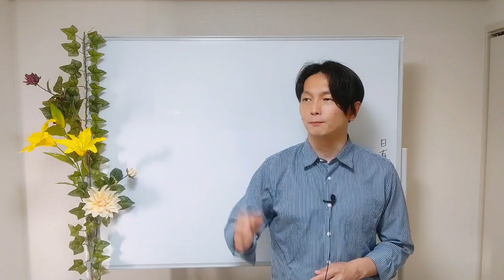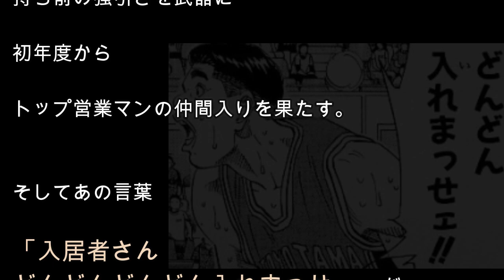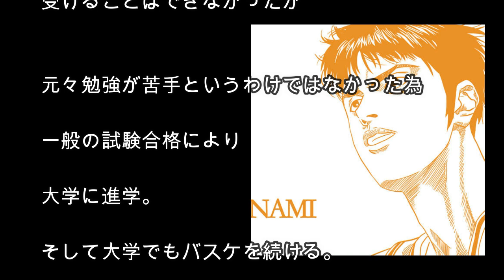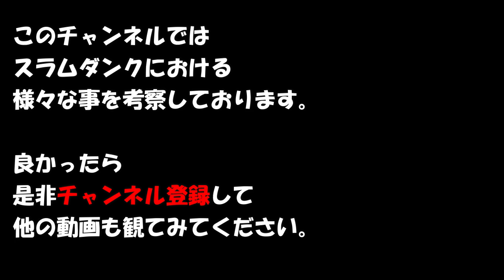【10年後のスラムダンク】豊玉高校編。南、岸本、板倉の１０年後考察です。10年後のスラムダンク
スラムダンク専用サイト
サラシナblog↓

このチャンネルではスラムダンクの仮想対決や人気ランキングなど様々なスラムダンクネタを投稿しております。

引用元
「スラムダンク」
作画:井上雄彦氏